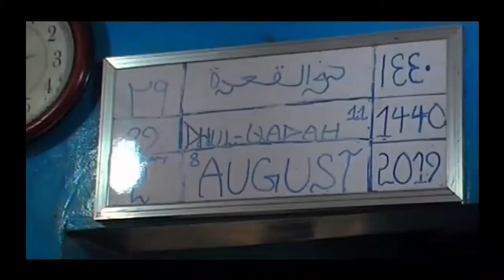August 5, 2019